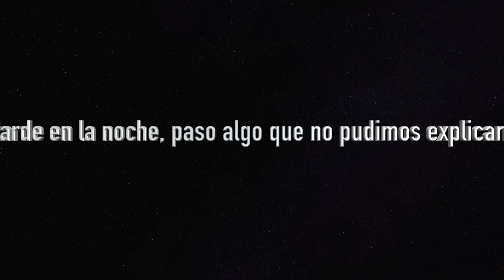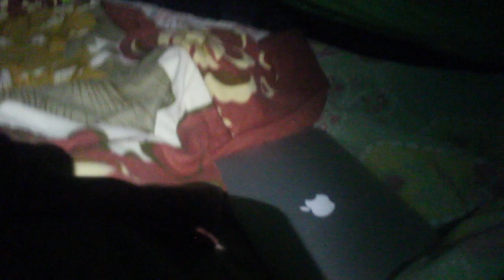VI UN FANTASMA EN EL CAMPAMENTO *¿apareció de verdad?* l Bryan Lemus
¡Hola Amigos!, en el video de hoy fuimos a un campamento con toda mi familia y paso algo muy extraño, ¿un FANTASMA tal vez?.

►LIKE: @bryanlemus